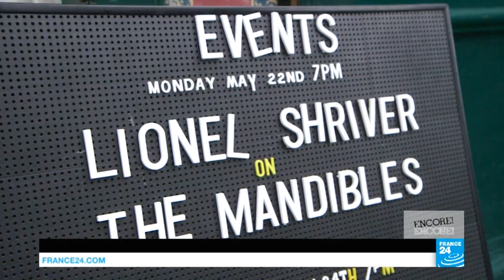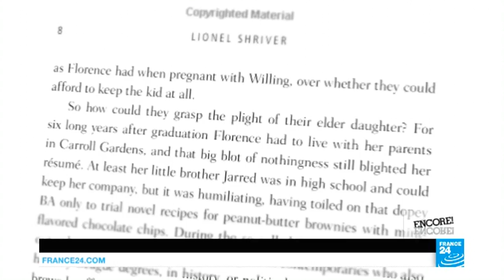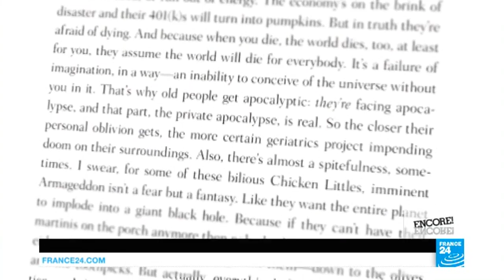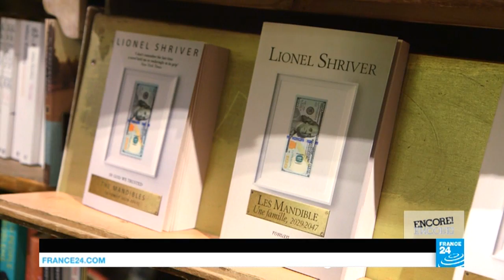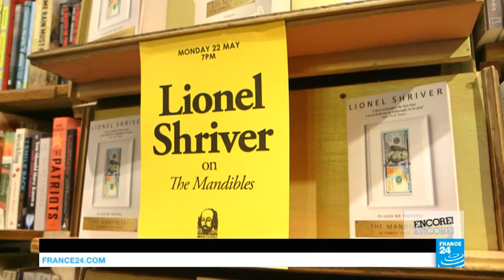Award-winning author Lionel Shriver: Trump 'stole my idea'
Award-winning American author and journalist Lionel Shriver (who's best known for her 2003 novel "We Need to Talk about Kevin") returns with her latest work "The Mandibles", a dystopian tale about family, money and survival. Shriver was recently in Paris to mark its French release and spoke to France 24’s Richelle Harrison Plesse about the book’s grim but eerily realistic storyline, the cultural appropriation debate and why she thinks US President Donald Trump "stole" her ideas.